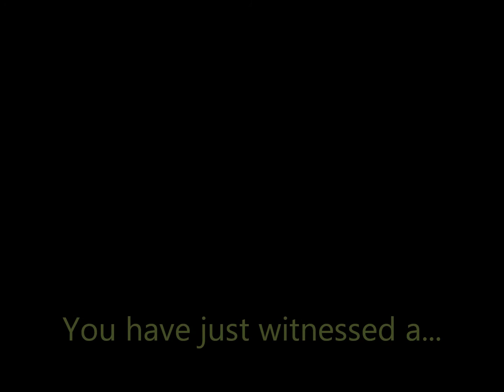Nyotalia Germancest :HollandxGoland: -I Write Sins Not Tragedies-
Goland is roleplayed by a friend of mine and I roleplay Holland so the character countries chosen for these two were made up already XD Germancest is just too much fun and these two are the basis of it :D Enjoy the video, sorry, no lyrics. I'll post it here in the description if you would like. I do not own the pictures nor song but I heightened the song to make it sound like a girl sang it,